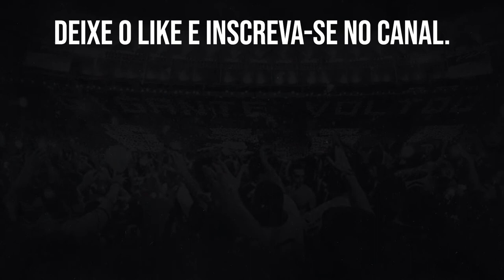ÓSCAR ROMERO NEGOCIA COM O BOTAFOGO